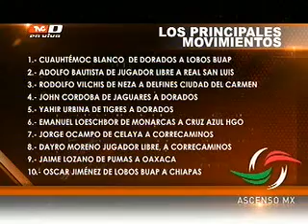Culmina el Draft 2013 con las negociaciones de la Liga de Ascenso MX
Las contrataciones y la definición de los movimientos del Ascenso MX 2013.